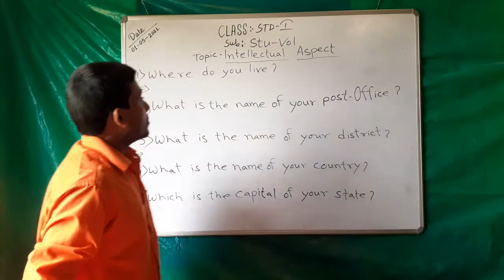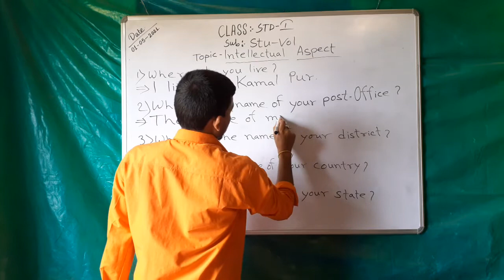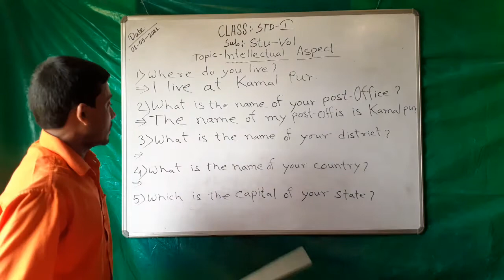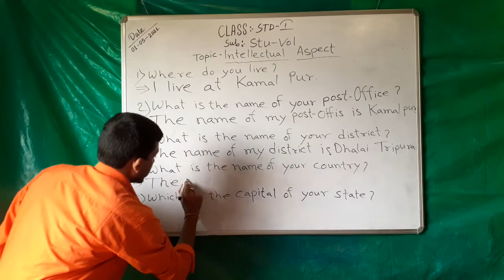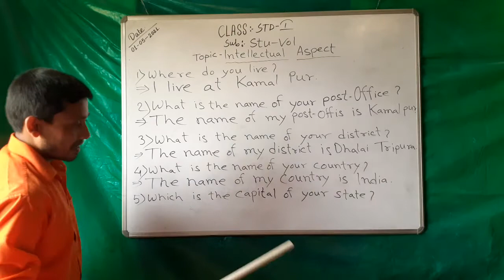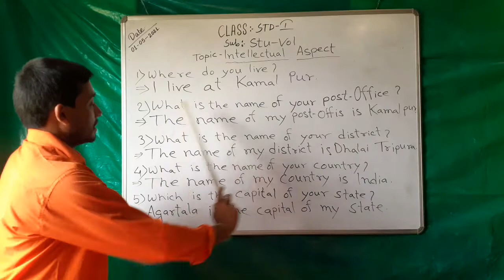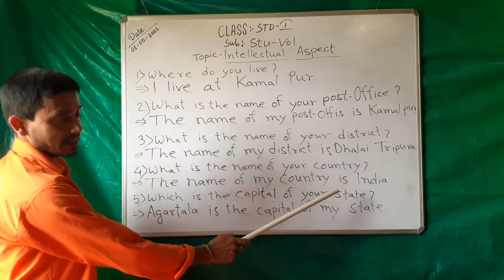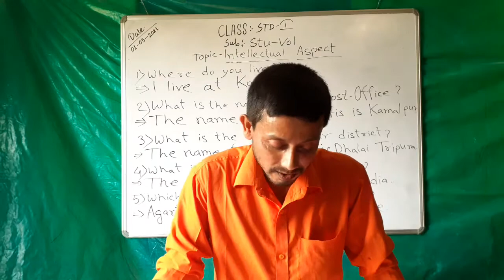STD I STUVOL INTELLECTUAL ASPECTS 01 MAY 2021